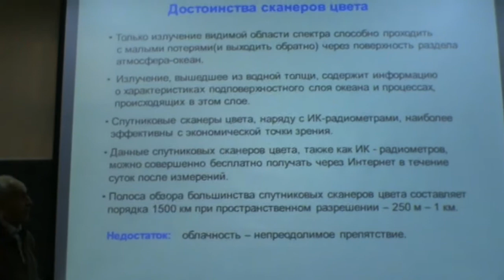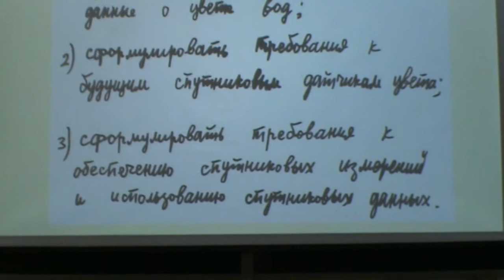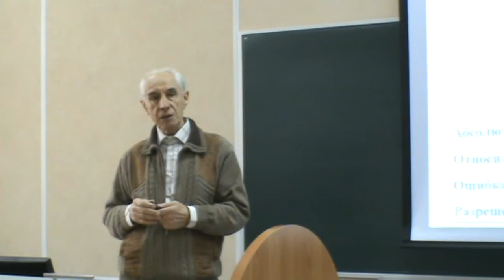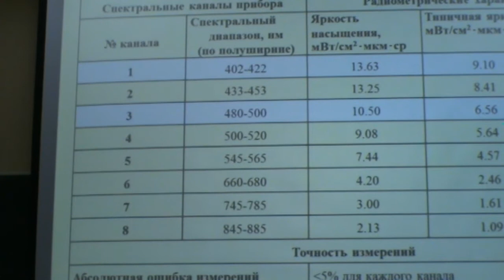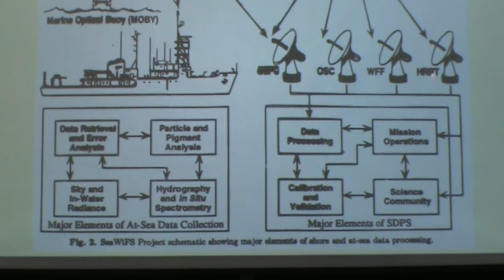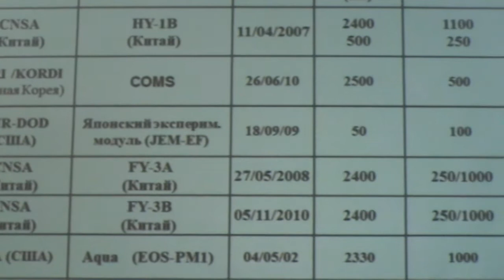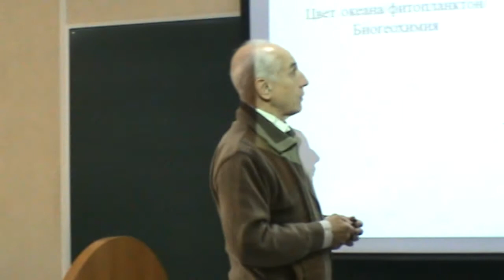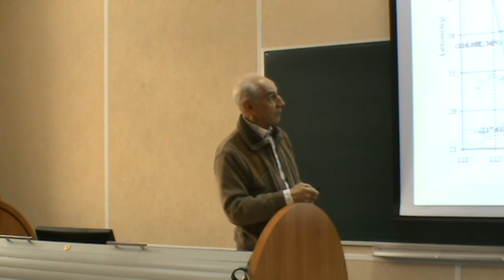О. Копелевич_Получение и использование спутниковых данных о цвете океана_часть1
Первая часть лекции "Получение и использование спутниковых данных о цвете океана", прочитанной д.ф.-м.н. Олегом Копелевичем (ИО РАН, Москва) в рамках курса по Дистанционному зондирования Земли из космоса.
Данный курс создан в Лаборатории спутниковой океанографии (ЛСО) РГГМУ в рамках Мега-гранта No. 11.G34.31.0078.
Презентация данной лекции и другие материалы курса могут быть найдены на сайте